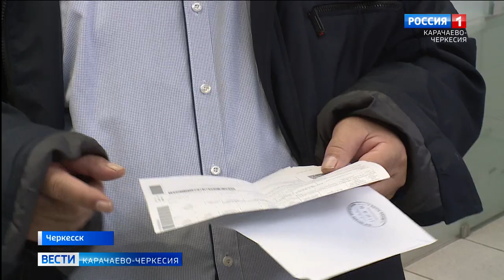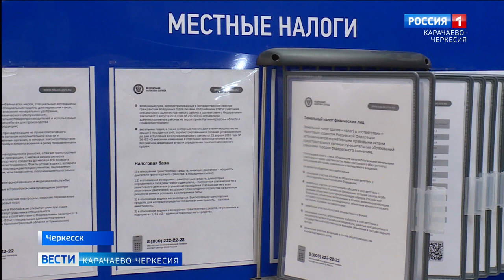В налоговой службе Карачаево-Черкесии прошел "День открытых дверей"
1 декабря - предельный срок уплаты земельного и транспортного налога, а также налога на имущество физических лиц за 2022 год. В подразделениях налоговой службы республики прошла акция "День открытых дверей", посвященная вопросам начисления и уплаты имущественных налогов